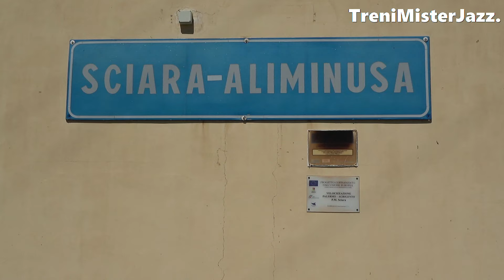Stazione di Sciara fra alcuni anni verrà demolita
Sono iniziati i lavori del nuovo tracciato a doppio binario sulla linea ferrata Palermo-Catania-Agrigento , sarà costruita un galleria da 20 km ,di conseguenza la stazione di Sciara verrà demolita.